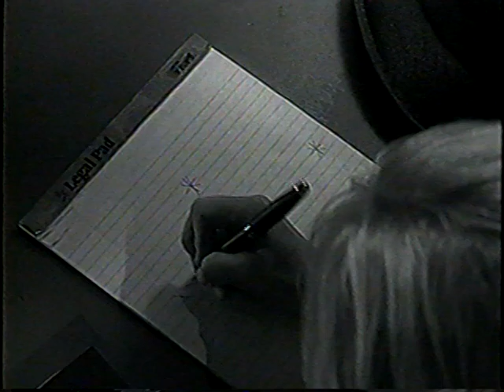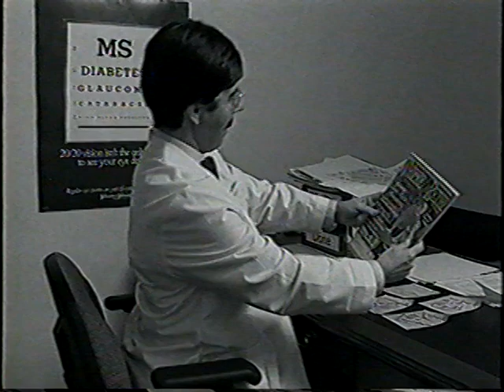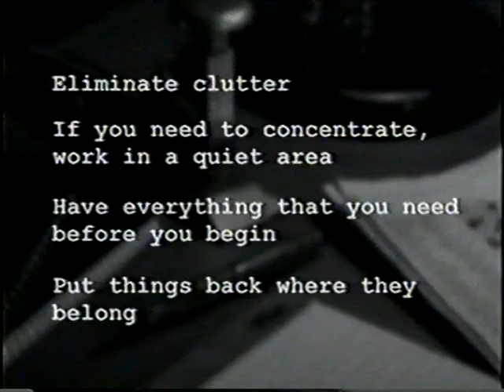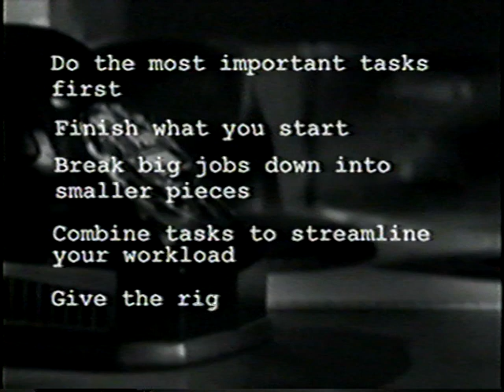Where did my day go?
Acuvue presents Where Did My Day Go? A look at time theft at an optometrist's office.

VHS tape from 2003.